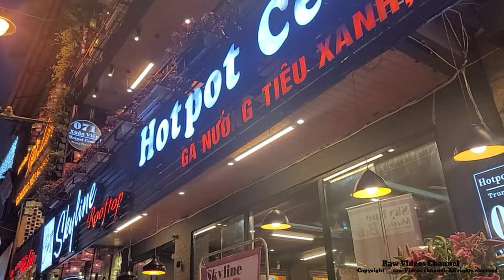SAPA, Vietnam at Night, 4K Video tour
SAPA, Vietnam at Night, 4K Video tour#sapa vietnam việtnam vietsub vietnamese # sapa fields
sapa rice fields
girls in sapa